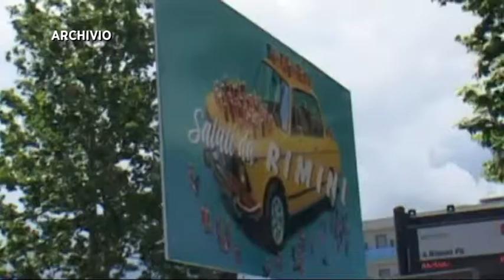FASE 2, GNASSI DICE NESSUNA RISPOSTA SUL TURISMO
«Da Conte nessuna risposta concreta alla ripartenza turismo». Pur apprezzando la cautela delle ripartenza della fase2 dopo l'epidemia di Coronavirus, il sindaco di Rimini Andrea Gnassi sferra una profonda critica al metodo prospettato ieri sera dal premier. Gli ultimi provvedimenti annunciati dal Presidente Conte, per Gnassi «non rischiarano per nulla il futuro di troppi settori strategici» a partire dal turismo, che genera nel complesso il 20% del Pil italiano. Bene la ripartenza la riapertura di manifattura, tessile, cantieri, ma lo stesso deve valere per il turismo che, ricorda il sindaco di Rimini, è il settore più colpito dal Coronavirus e quello più complesso da rimettere in moto. «Già dalle prossime ore – afferma Gnassi – è necessario che si definisca un quadro preciso delle cose da fare. Rimini chiede al Governo di comporre immediatamente una cabina di regia organizzativa, in cui virologi, esperti di industria culturale, balneare, hotellerie siano in grado di definire subito e rendere pubblici i protocolli del come si possa riaprire in sicurezza.